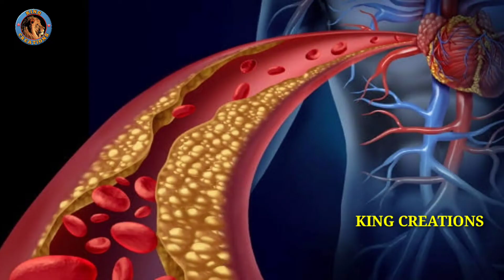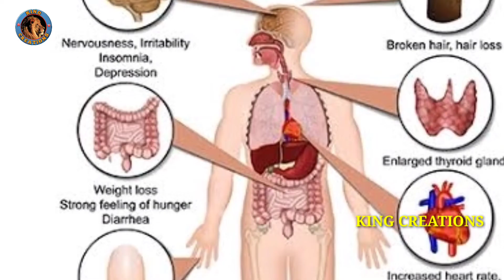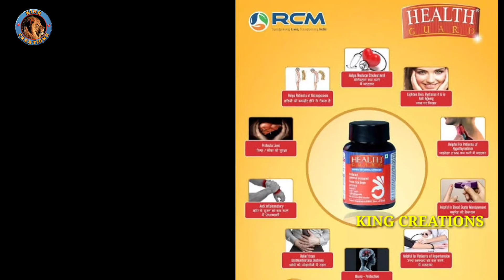Health benefits of Gamma Oryzanol RCM Products in Telugu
RCM ID Details